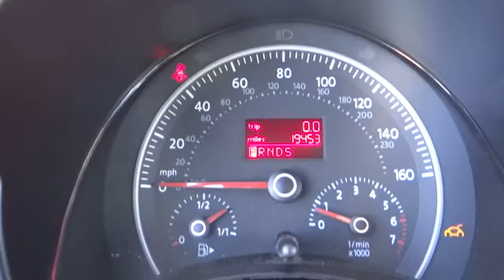2009 Volkswagen New Beetle Convertible Nassau County Long Island New York VW U5439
2009 Volkswagen New Beetle Convertible S - Stock#: U5439 - VIN#: 3VWRG31Y69M407997

Sunrise Volkswagen
931 Sunrise Highway

**ONLY 19K MILES!, *CLEAN CAR FAX. NO ACCIDENTS!!!, INCLUDES WARRANTY, SERVICE RECORDS AVAILABLE!, And VW CERTIFIED. Wow! What a sweetheart! Don't miss the great bargain! Your time is almost up on this wonderful-looking and fun 2009 Volkswagen Beetle, perfect for some top-down fun. Not only will this Beetle save you money at the pump with its extremely good gas mileage, but will still excite your senses with plenty of zip. Volkswagen Certified Pre-Owned means you not only get the reassurance of a 2yr/24,000 mile Bumper-to-Bumper Limited Warranty, but also a 112-point inspection/reconditioning, 24/7 roadside assistance, and a complete CARFAX vehicle history report. SUNRISE VW..WHERE THE SUN ALWAYS SHINES ON SAVINGS!